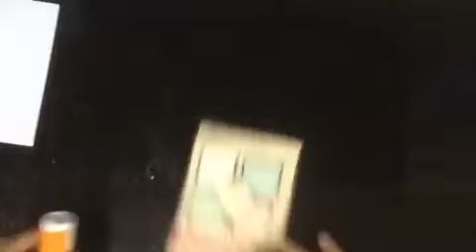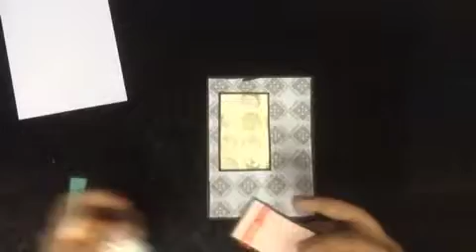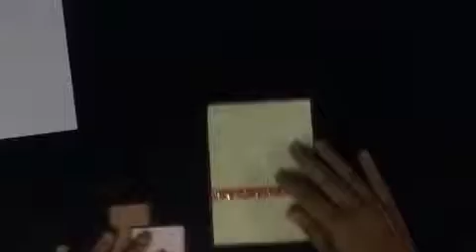10 simple greeting card || part 2 || handmade crafters by Manavi Sanghvi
This is the second part of the greeting card series.